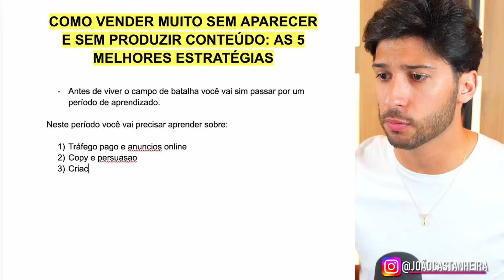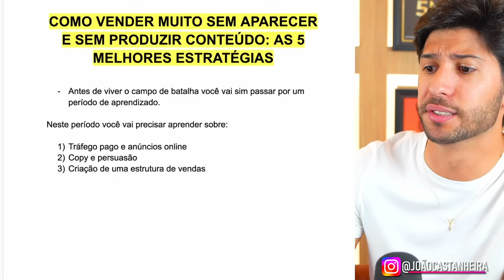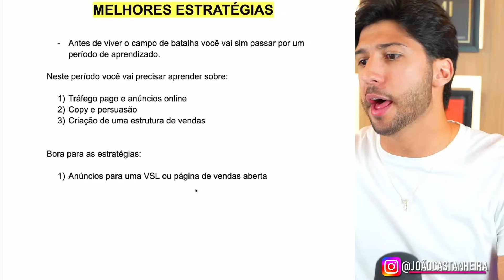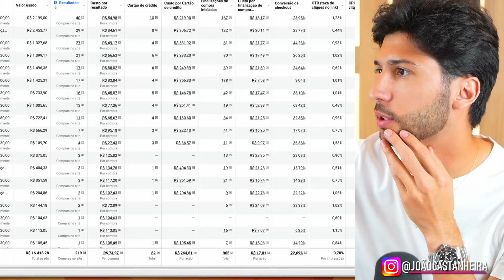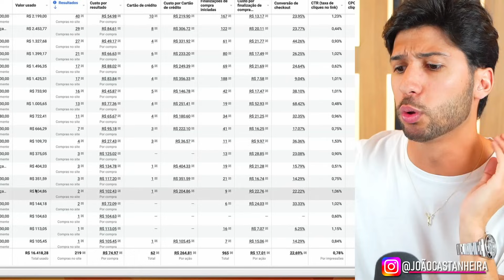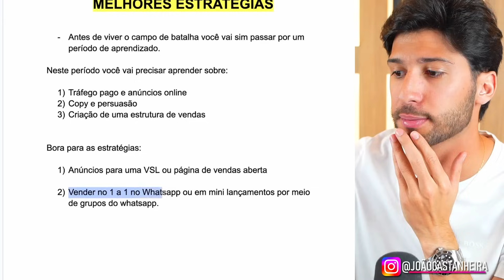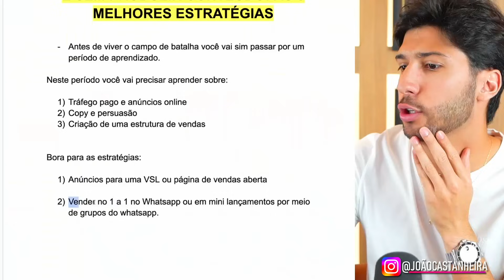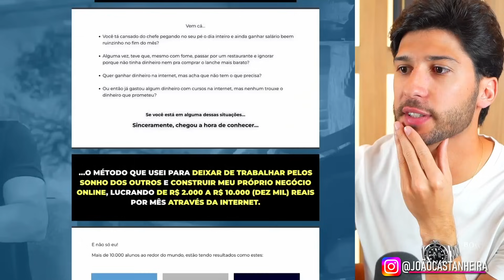COMO VENDER MUITO SEM APARECER E SEM PRODUZIR CONTEÚDO: 5 MELHORES ESTRATÉGIAS | MARKETING DIGITAL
Quer me enviar um presente? Minha caixa postal é essa aqui:

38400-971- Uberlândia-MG